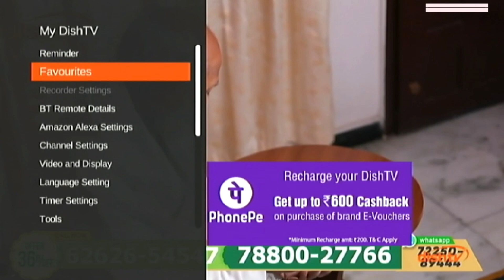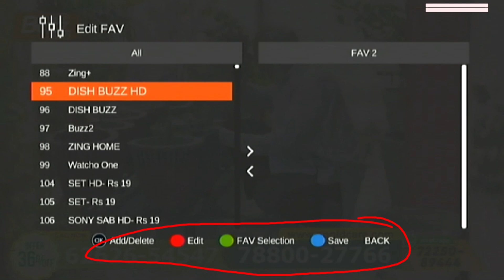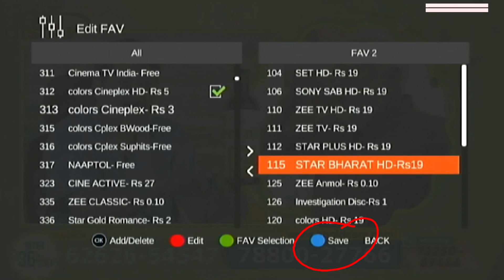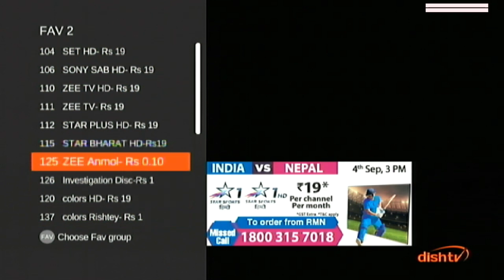HOW TO MAKE DISH TV FAVOURITE CHANNEL LIST | DISH TV FAVOURITE CHANNEL LIST KYSE BANAYENGE | DISHTV